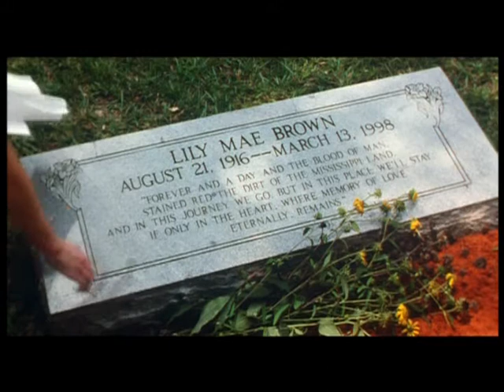Red Dirt Folge 1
anschauen!